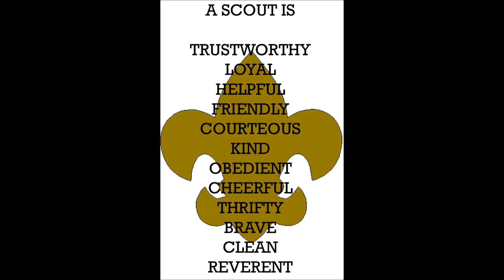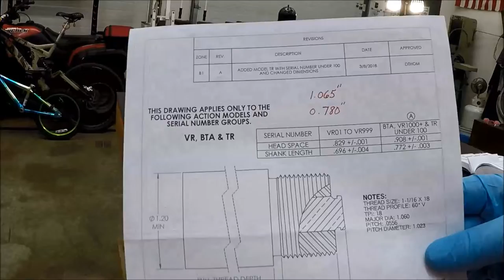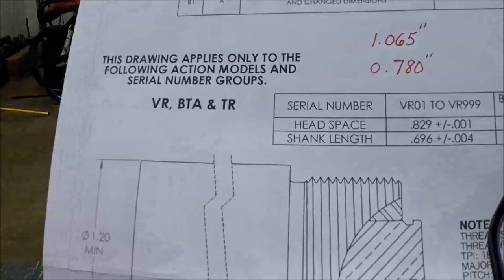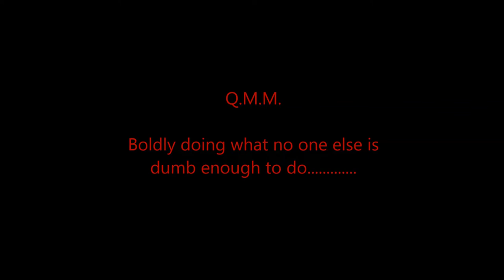ELK - 7mm PRC